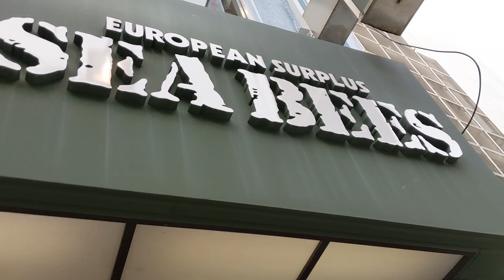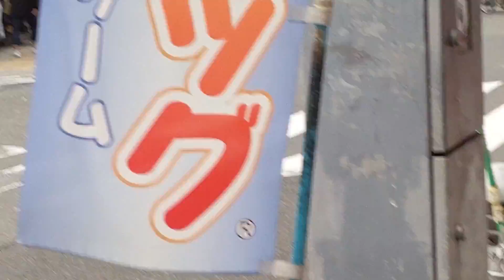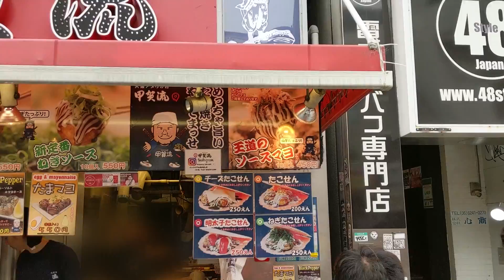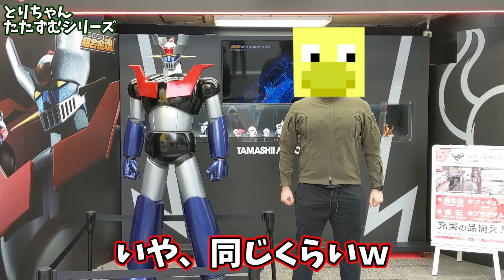【大阪激うま!】大阪で1番美味しいたこ焼きと言えば?【赤髪のとも】